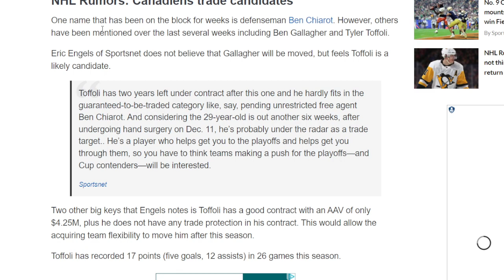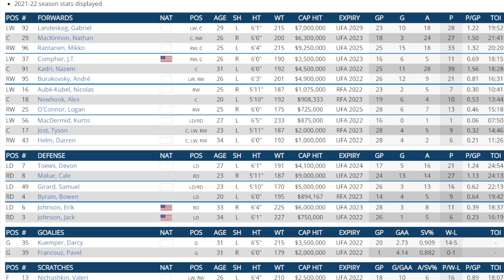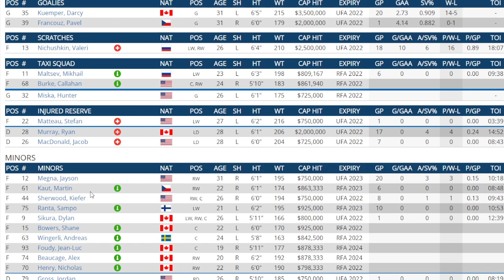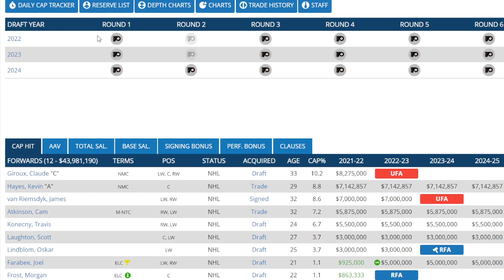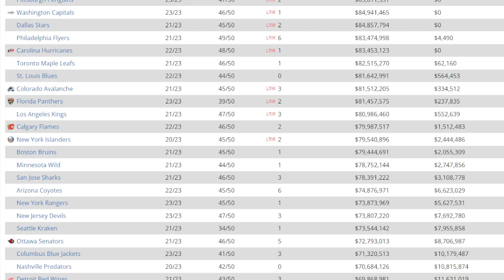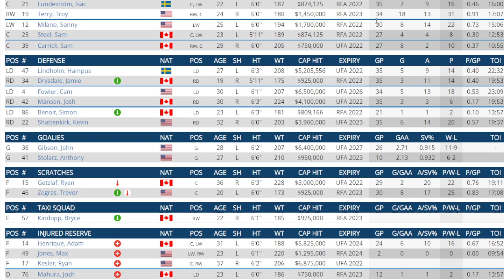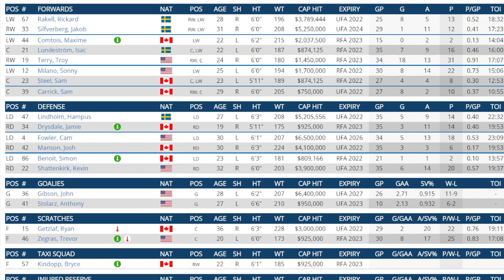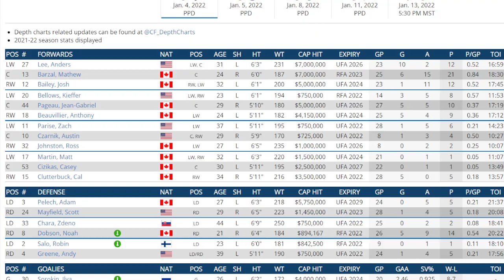NHL Trade News And Rumor Frolic . Tyler Toffoli On The Block ? 5 Teams He Could Go To.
I run down some trade possibilities for Tyler Toffoli and what the cost could be . Coming to your town soon.